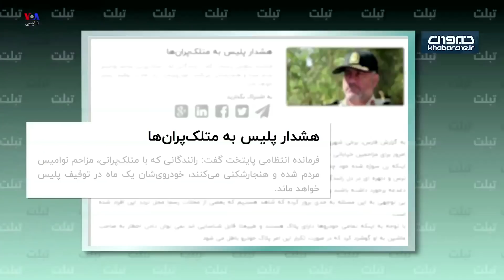تبلت -ببینید در یک سال گذشته چگونه زنان ایرانی چه کردند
ببینید در یک سال گذشته چگونه زنان ایرانی در کمپین دوربین_ما_اسلحه_ما علیه قوانین واپسگرا و آزارگران جنسی ایستادند. زور گفتن یک حکومت به زنانی که بر ترس خود غلبه کردند آسان نیست